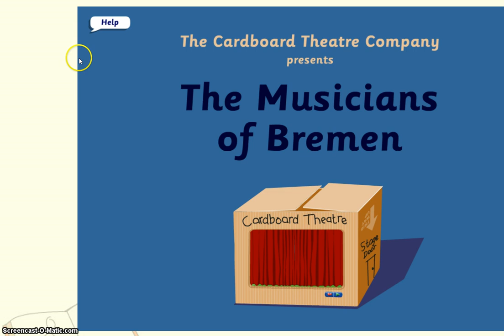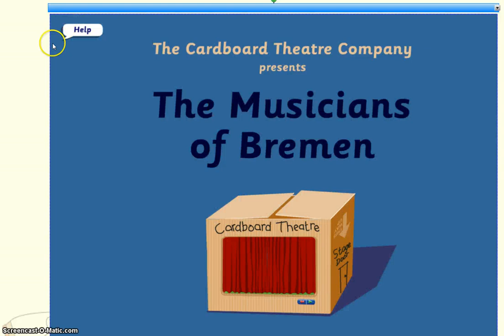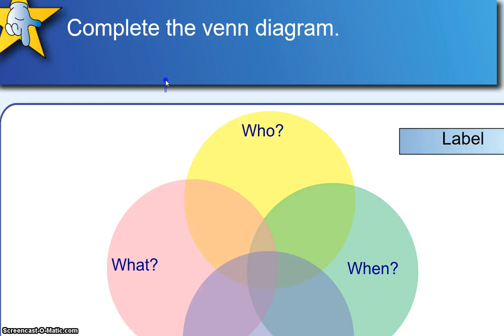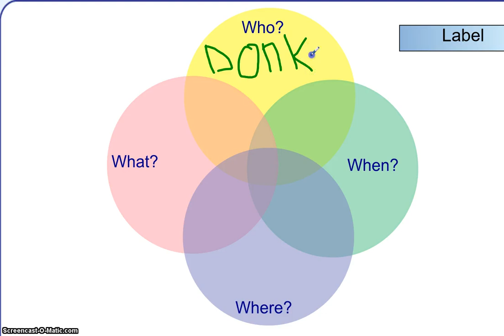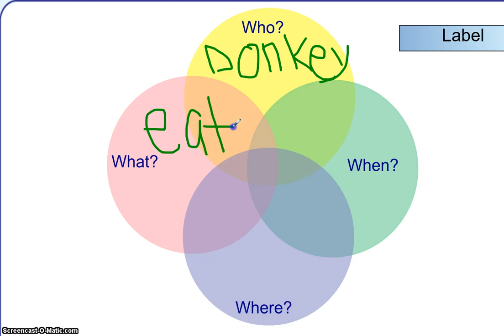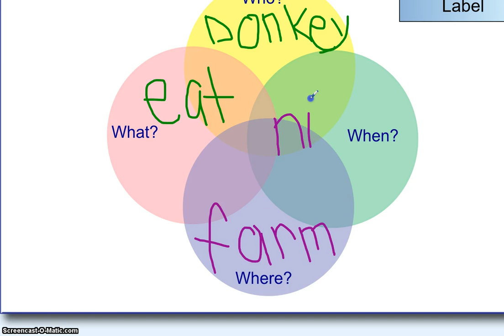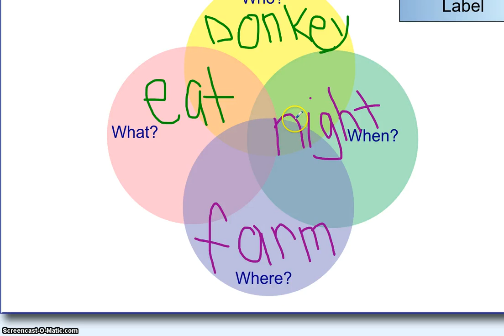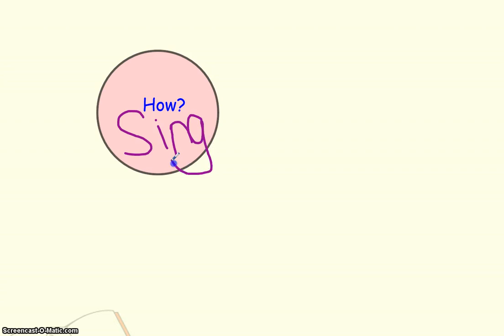W B Lesson video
interactive whiteboard lesson